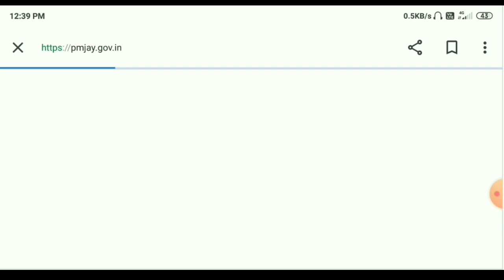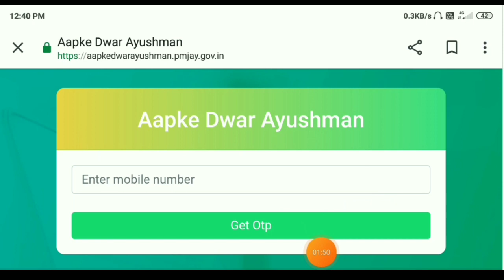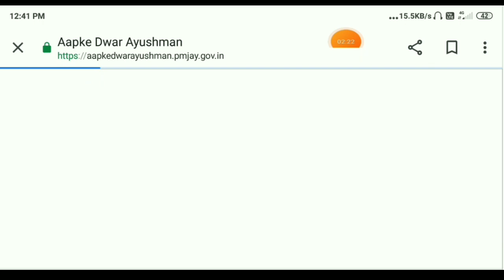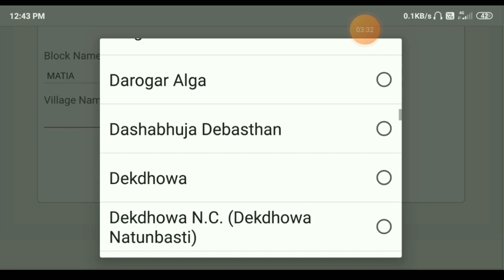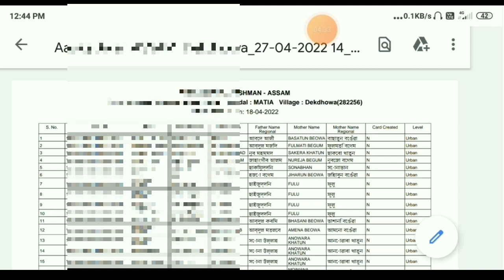Village SECC List Download 2022|| Assam SECC List Name Check || Ayushman Card List Assam || Pmjay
Keywords.
Ayushman Card SECC List Download 2022
Ayushman Card id Apply 2022
Ayushman Card Download
Ayuahman Card Online Apply
Ayushman Card List Download
2022 SECC List Ayushman Card